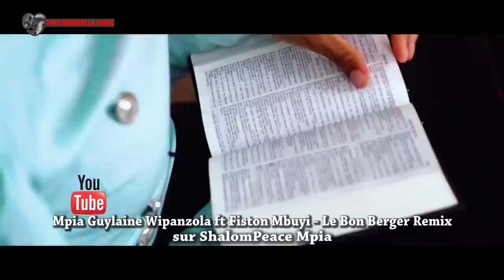CONFUSION:MAKILA YA CHRISTELLE EZOGANGA,ENFIN MUTU ABOMAKI YE ABIMI NA MPWASA ,KOBANGA PONA NINI ?